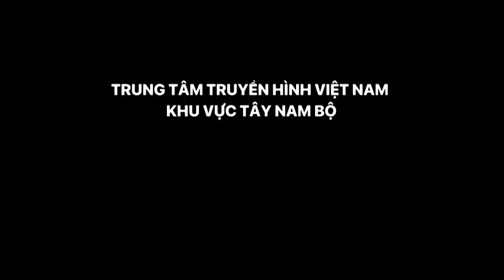12.000 Tỷ đồng phát triển kinh tế đêm ở Hậu Giang | Alo Việt Anh à !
Ngày 7/3, Ủy ban nhân dân tỉnh Hậu Giang đã ban hành Quyết định số 331/QĐ-UBND về việc phê duyệt Đề án phát triển kinh tế ban đêm tại Hậu Giang trong giai đoạn 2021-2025, với tầm nhìn đến năm 2030. Tổng mức đầu tư cần thiết cho các dự án dự kiến là 12.000 tỷ đồng.

👉 Kết nối với Alo Việt Anh à !

@ copyright by Alo Việt Anh à !, không đăng lại nếu không được sự cho phép